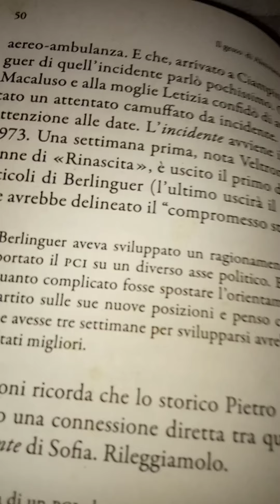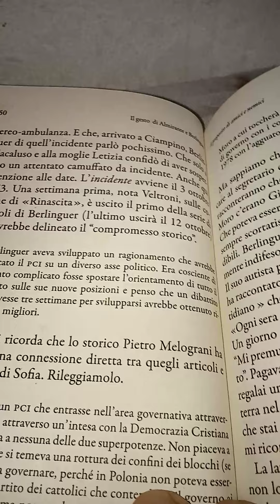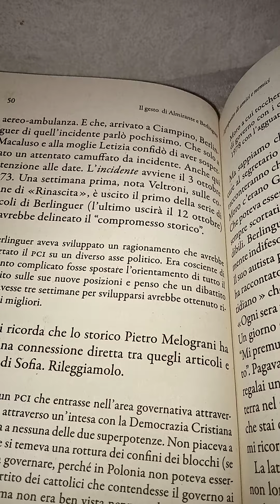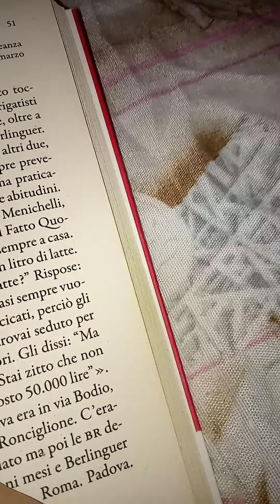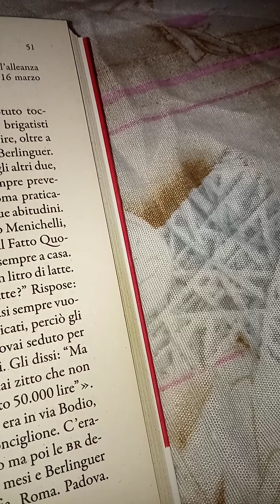VIDEOLIBRO. Antonio Padellaro. Il gesto di Almirante e Berlinguer. 34 parte